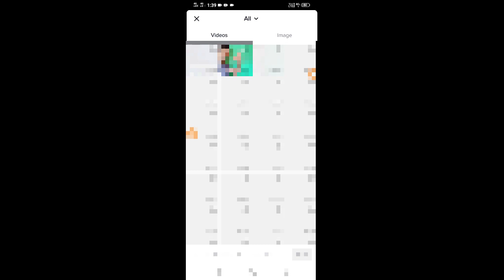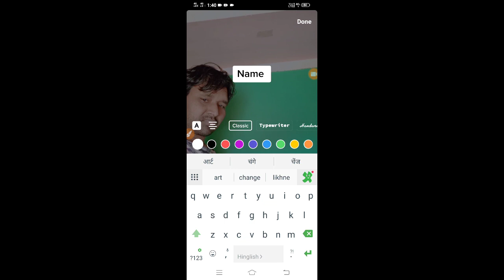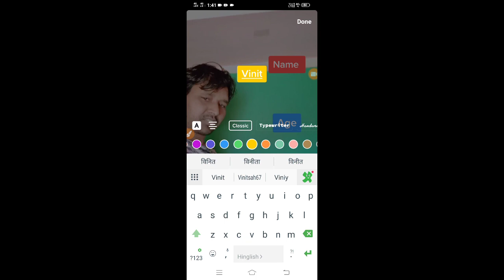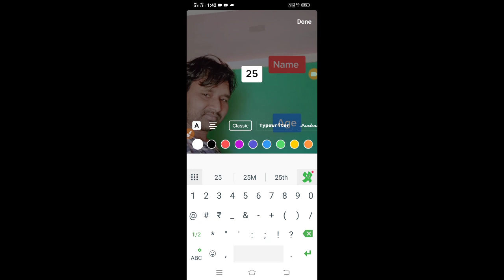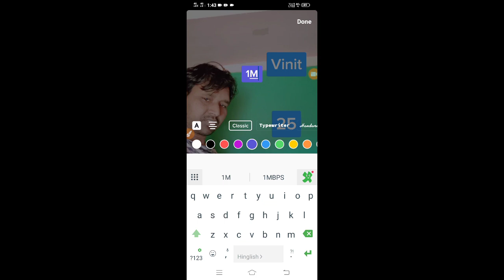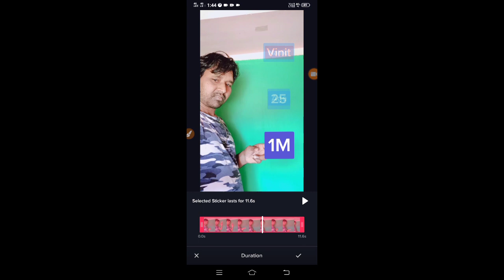Name age Followers batane wala video kaise banaye tik tok || hand gun shoot name age Followers editi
Name age Followers batane wala video kaise banaye tik tok || hand gun shoot name age Followers editing

Hello guys main hu Vinit Aur aap sabhi ko Mere Youtube channel "Vinit Sah" par bahut bahut swagat hai...

Dosato main is video me bataya hu ki tarah se      Tiktok app se hi naame age followers batane wala video bana sakte hai

Your Quiry solve

Hand gun sute video kaize bnaaye
Garima jaisa hand shooting name change video kaise banaye
Tiktok par name age followers batane wala video kaise banye
How to make name age followers video on Tiktok
Tiktok new viral name
Tiktok new trend name age changing fumny video
Gima jaisa name changing video kaise bante hia
Tiktok letest viral gima video tutorial
Hand se shoot name change video kaise banye
Tiktok viral VFX
New
Trend
Name
Age
Followers